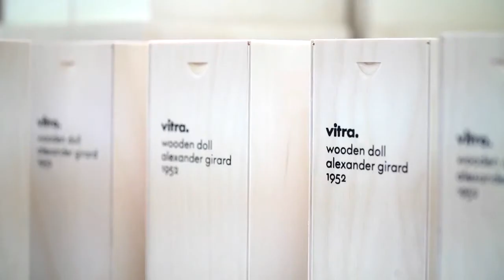Vitra выставка Maison&Objet Париж 2017, Иркутск, S-Classic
Этот видеоролик создан по итогам выставки Maison&Objet 2017 и Decooff 2017. Елена Березина, арт-директор компании S-Classic, делится своими впечатлениями со всеми, кто любит дизайн!

This video was created on the basis of the exhibition Maison&Objet 2017 and Decooff 2017. Elena Berezina, art director of S-Classic Company, shares her impressions with everyone, who likes design!

Заказать и приобрести продукцию фабрики Vitra вы можете в салонах компании S-Classic (работает в сфере интерьерного дизайна с 1993 г.). Поставки в любые города.

Статья.
Неделя моды в Париже Maison&Objet 2017. Maison&Objet объявили тренды на 2017 год.

Статья.
Парижский фестиваль Deco off 2017. Deco off  объявили тренды на 2017 год.